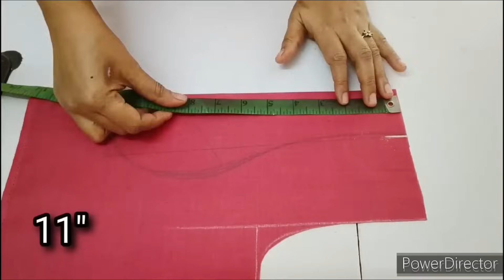Blouse designs || 4 - Blouse designs in 1 video || blouse back neck design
Welcome to madhura fashion katta

simple and easy boat neck blouse design

 1.blouse designs
2. blouse designs 2020
3. Easy patchwork blouse back neck design
4. Patchwork blouse design
5. Patchwork blouse design pattern
6. Cutting and stitching back neck
7. Simple and easy designer blouse back neck
8. blouse lace design
9. Model blouse design
10. Bridal blouse design
11. Paithani sarre blouse design